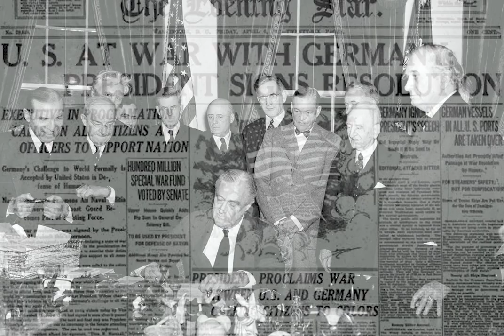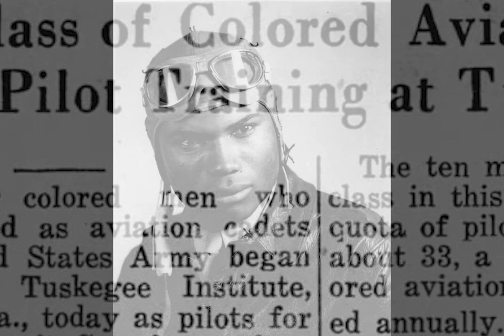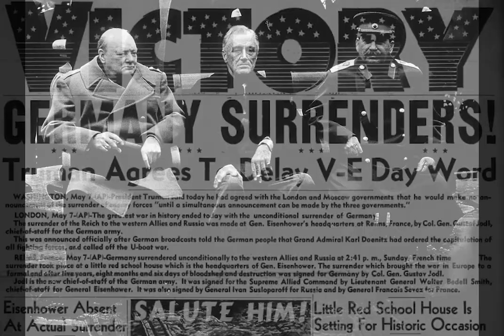NHD - Junior Individual Documentary - Joshua Cain